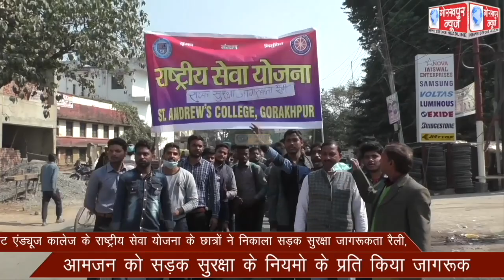सेंट एंड्यूज कालेज के राष्ट्रीय सेवा योजना के छात्रों ने निकाला सड़क सुरक्षा जागरूकता रैली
सेंट एंड्यूज कालेज के राष्ट्रीय सेवा योजना के छात्रों ने निकाला सड़क सुरक्षा जागरूकता रैली,आमजन को सड़क सुरक्षा के नियमो के प्रति किया जागरूक।